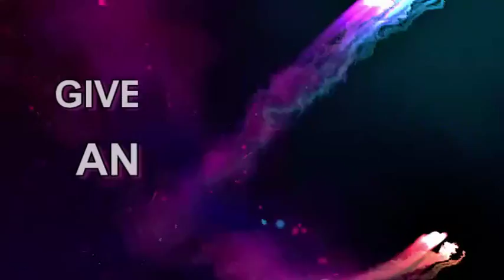Let's Play: The Sims 4 Drifter Challenge House 001 - Part 10 - Sleep deprivation!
Welcome to my very first Let's Play.
This is the Drifter Challenge - House 001 part 10

In this part: Marnie's world revolves around baby Luke. She get's a little lovelorne from neglecting Johan to take care of their son.
She really tries to keep up the pace, juggling work task, her garden and the baby's needs.
Luke's b-day is announced and we start to "decorate" his room.

Marnie's backstory:
➦ Since Marnie became a young adult she was very unsure of what she was going to do whit her life.
One fine day of summer she was at home waching some random TV show and a commercial came up:
** Want to start over whit your life?! This is your chance!!! The winner will be announced in the end of the show! **
Marnie was reluctant, but she took the phone and she called.
When the TV show was over... she was so anxious that she barely heard wen they announced her name:
** Congratulation Miss Marnie Stanley you are the winner of Agave Abode in the new city of Oasis Springs!!**
And that was the beginning of a new adventure !!!